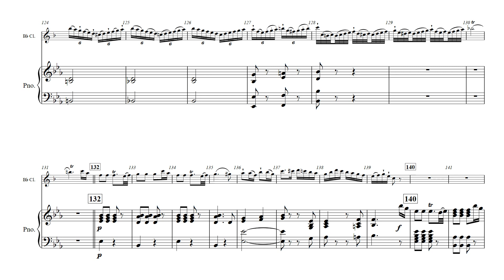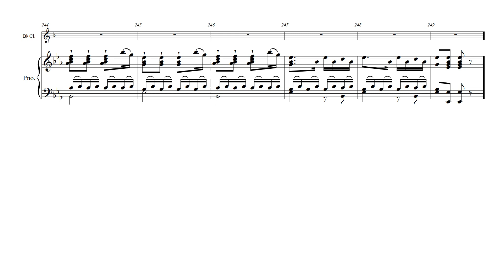Lefèvre: 3e Concerto (Piano Reduction)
By Jean-Xavier Lefèvre (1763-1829), ed. Joe Clark (b. 1994)

I. Allegro 0:00
II. Adagio 11:58
III. Allegretto 15:12